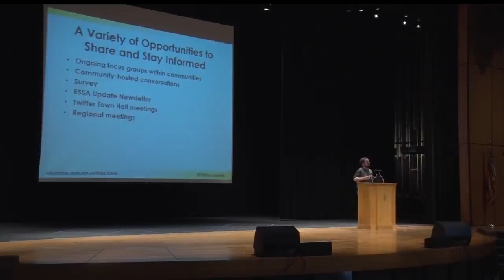No Child Left Behind Act To Be Replaced